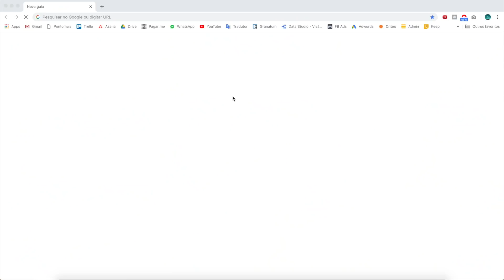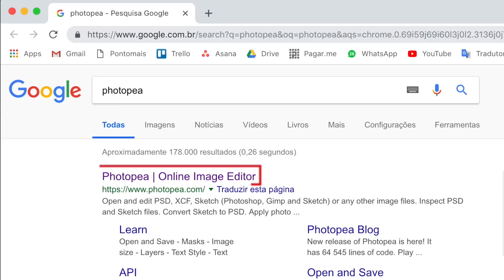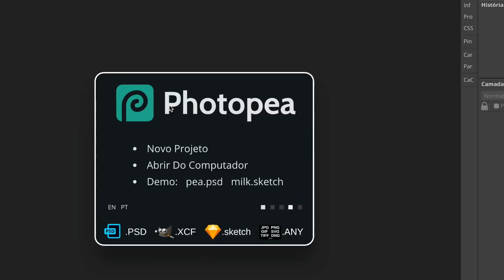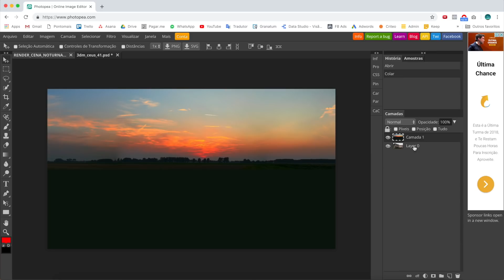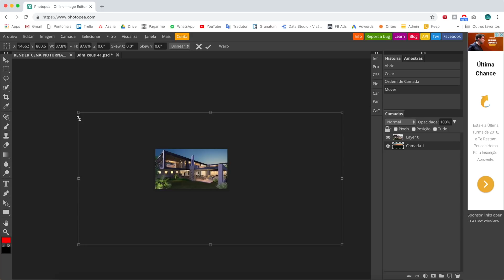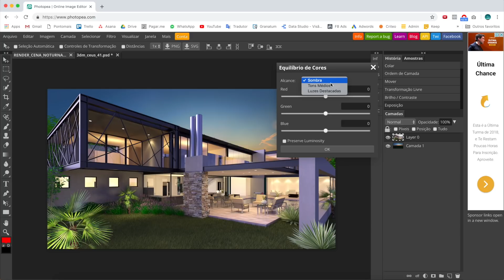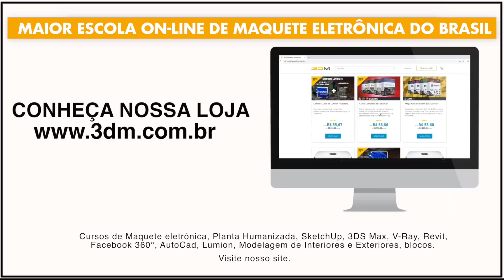Trabalhando online: Photoshop Gratuito rodando na Nuvem!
Nesse vídeo você vai conhecer uma excelente alternativa ao Photoshop que roda direto da nuvem.

O Photopea é um editor de imagens online então roda em qualquer computador que tenha um browser moderno. Ele é compatível com Windows, Mac e Linux e possui as principais funcionalidades presentes no seu concorrente da Adobe.

Nos nossos testes ele rodou liso e sem engasgos. Possui ferramentas de correção de brilho, contraste, exposição, cor. Ferramentas de camadas e efeitos.

Problemas. Sentimos falta de compatibilidade com imagens 32bits (hdr, exr...) um recurso muito utilizado em maquete eletrônica e com serviços de armazenamento online como o Google Drive, Dropbox, Onedrive etc.

A versão gratuita possui todas as funcionalidades mas as propagandas incomodam. Para se livrar da publicidade eles cobram US$ 9/mês.

No geral nós gostamos. Para fotógrafos ele pode deixar a desejar mas para profissionais de construção civil, sem dúvida é uma excelente opção!